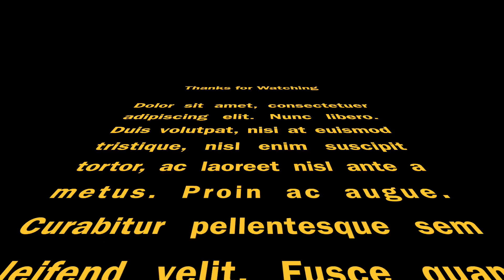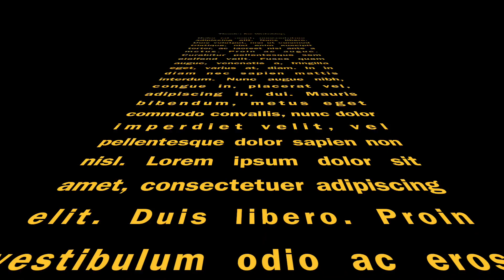iPhone Video Hacks: IPhone Creative Video | Slow-Mo On Latest IPhone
shoot a slow motion video on your iPhone slow motion hacks and iPhone Video Hacks